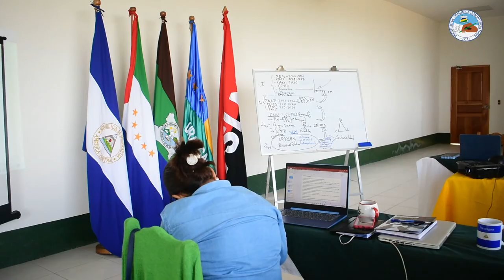Direcciónes ejecutivas de la universidad URACCAN intercambian estrategias de trabajo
Con el propósito de continuar fortaleciendo la Educación Superior Intercultural en Nicaragua, en URACCAN recinto Bluefields se reunió la Dirección Ejecutiva de la Universidad para intercambiar estrategias de trabajo que corresponden al contexto actual a nivel nacional.